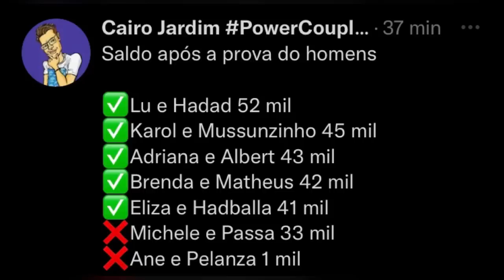🚨 Prova Power Couple: Pelanza e Passa tentam Trapacear. Veja os resultados